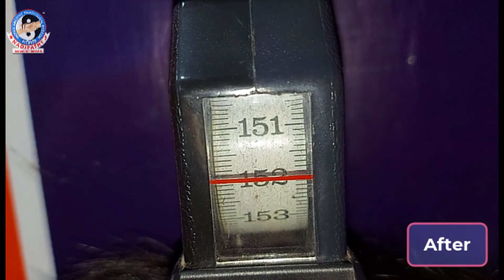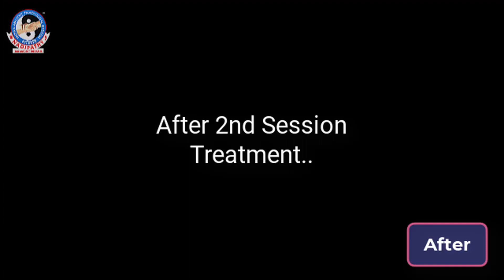"4.72 INCHES or 12 CM " NATURAL HEIGHT GROWTH | NADIPATHY HEIGHT TREATMENT | DR P KRISHNAMRAJU